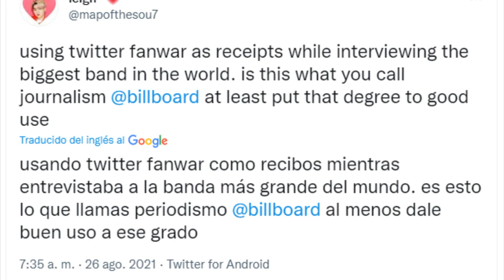ESTA CANCION de BTS no sería lanzada! LA seguridad de bts es vista en este lugar! Hablan mal de ARMY